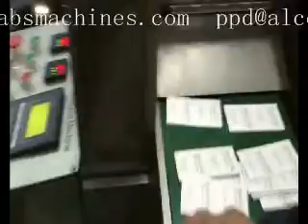Alcohol prep pad packaging machine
Automatic prep pad packaging machine for making alcohol prep pad,alcohol swabs etc.high speed,four side strong sealing,accuracy alcohol adding quantity,low electrical consumption.one operator can run max 3 machines.